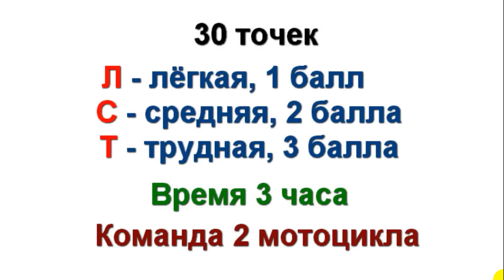Эндуро, Ориентирование по карте, Соревнование